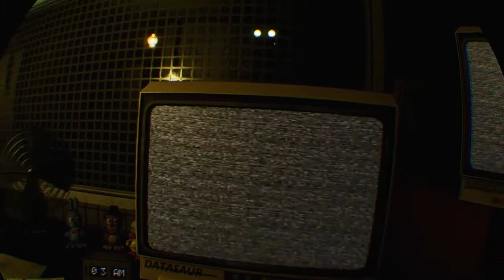FOXY, GO AWAY (fnaf help wanted part 9)